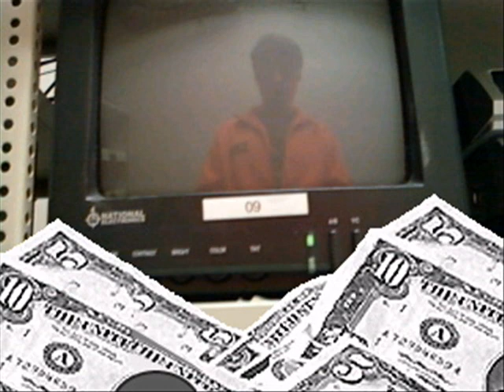Wal Martian - Boogie Down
Slices EP

Unreleased Beat outlines pre-2009